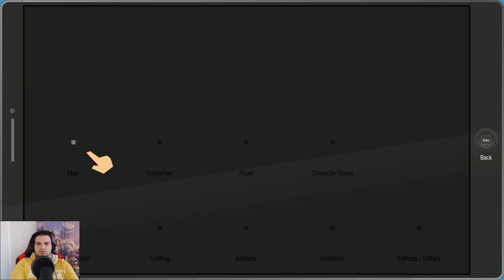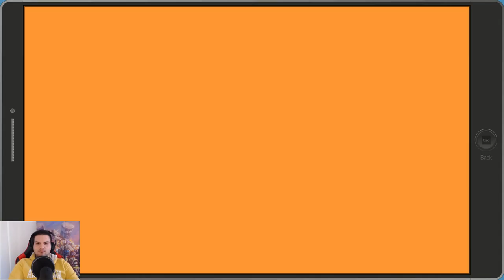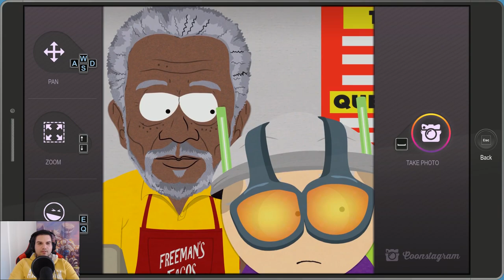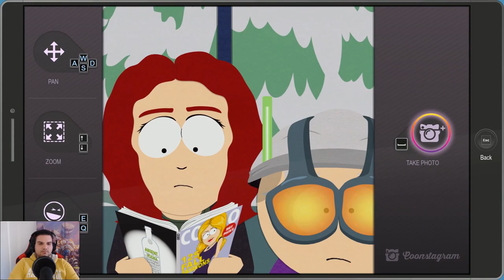Morgan Freeman's Burrito! | South Park: The Fractured But Whole Part 7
O Morgan Freeman μας φτιάχνει burrito!!!

PC Specs

CPU : Intel Core i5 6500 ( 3,2 Ghz )
Motherboard : Gigabyte H170-HD3 DDR3-CF
RAM : 2x8GB Kingston 1600MHz DDR3L
PSU : Keep Out FX750
GPU: ZOTAC GeForce GTX 1080 AMP EXTREME
SSD : Samsung 850 EVO 500 GB
HDD 1 : Western Digital Blue 4 TB
HDD 2 : Seagate Barracuda 1 TB

PC Peripherals

Monitor : Samsung S24D300H
Mouse : Logitech G303 Daedalus Apex
Keyboard : Motospeed CK104
Webcam : Logitech HD Pro C920
Mic : Blue Yeti
Speakers : Logitech X-530
Headphones : Audio Technica M40x
UPS : CyberPower CP900EPFCLCD
Case : Phanteks Enthoo Pro Full Tower
External Sound Card : Sweex SC016